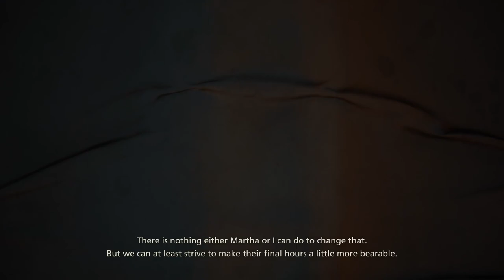Final Fantasy 16 - Part 12 - Helping Martha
In this episode, Clive and Jill complete Martha's requests.